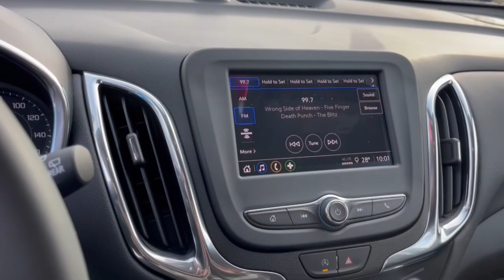2023 Chevrolet Equinox Worthington, Columbus, Westerville, Powell, Delaware XF3T144085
Radiant Red Tintcoat New 2023 Chevrolet Equinox LT available in Worthington, Ohio at Mark Wahlberg Chevrolet of Worthington. Servicing the Westerville, Powell, Delaware area.

700 E. Dublin-Granville Road

Radiant Red Tintcoat 2023 Chevrolet Equinox LT FWD 6-Speed Automatic Electronic with Overdrive 1.5L DOHC26/31 City/Highway MPG